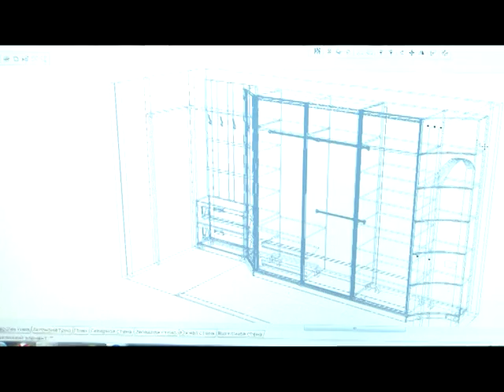«Здесь и сейчас». Проблемы малого бизнеса (7.04.2015)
Может ли малый бизнес стать реальным локомотивом экономики и мощным антикризисным инструментом? Или он – лишь жалкая имитация бизнес-процесса? По статистике, только 2 % россиян хотели бы открыть свое дело. И тех, кто рискнул, со всех сторон начинают подпирать рифы дорогих кредитных ресурсов, дефицита кадров, высокой кадастровой стоимости земли и других трудностей. О мифах, стереотипах и суровой правде в отношении малого бизнеса в программе «Здесь и сейчас» расскажет один из лучших региональных экспертов в этой отрасли – президент Белгородской торгово-промышленной палаты, председатель думского комитета по местному самоуправлению и вопросам экономразвития и предпринимательства Валерий Скруг.